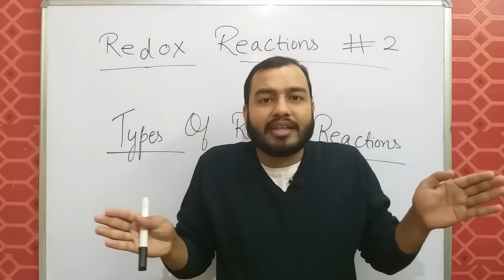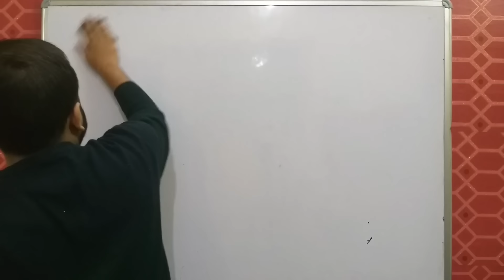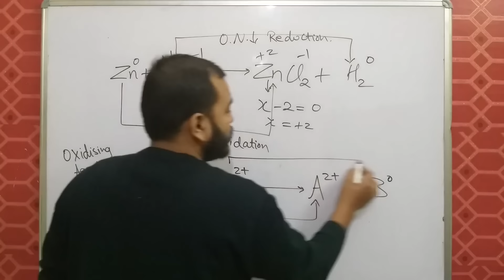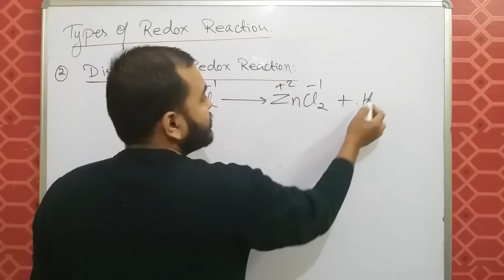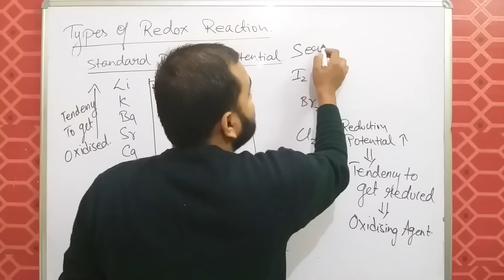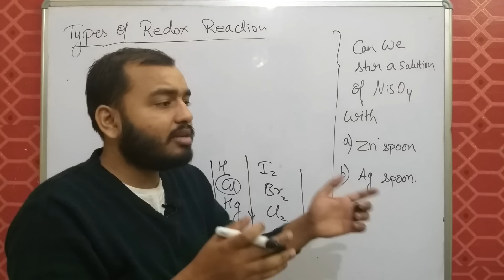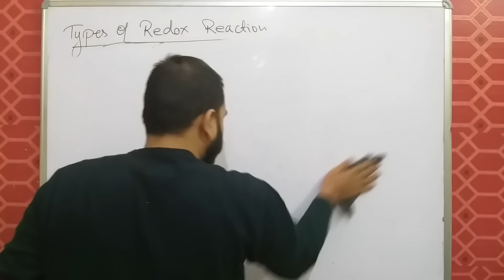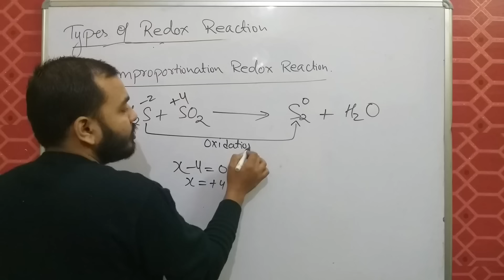Redox Reactions 02 || Oxidation and Reduction & Types of Redox Reactions IIT JEE MAINS / NEET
LAKSHYA Batch(2020-21)

Registration Open!

2)Live Classes and recorded Video Lectures (New, different from those on YouTube)

3)PDF Notes of each class.

4)DPP: Daily Practice Problems with each class having 10 questions based on the class of JEE Mains/NEET level.

5)Syllabus Completion by end of January, 2021 with topicwise discussion of Last 10 Years Problems in Boards, JEE Mains/NEET within Lecture.

6)The Complete Course (Video Lectures, PDF Notes, any other Study Material) will be accessible to all the students untill JEE Mains & NEET 2021 (nearly May 2021)

7)In case you missed a live class, you can see its recording.

8)You can view the videos  any number of times.

9)Each chapter will be discussed in detail with all concepts and numericals

10)Chapterwise Approach towards JEE Mains/ NEET & Board Exams.

Class 11 chap 8 | Redox Reactions 01 : How to Find Oxidation Number- Methods n Tricks JEE MAINS/NEET